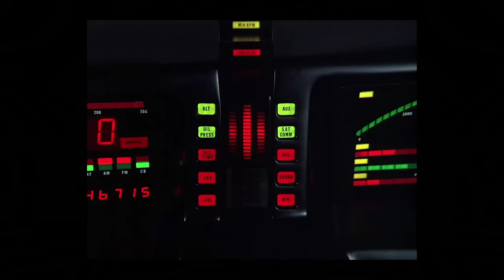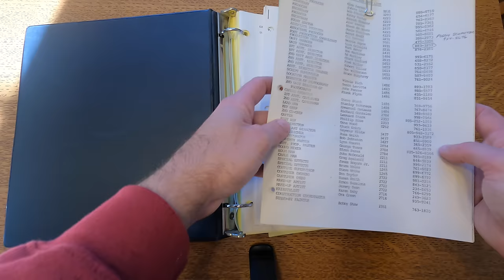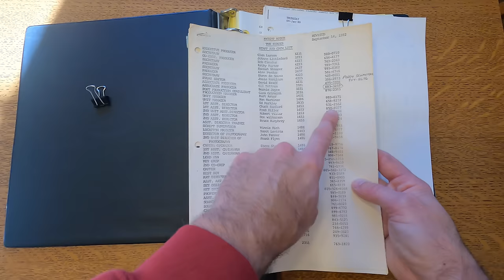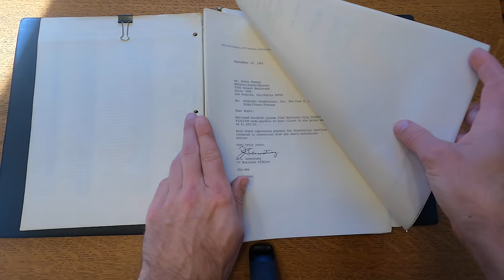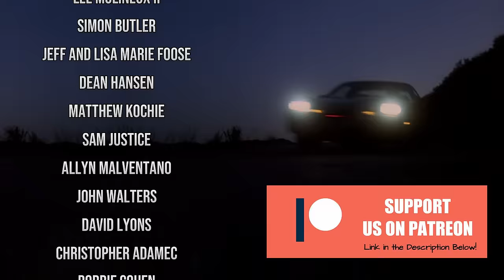Original Hero KITT Car's Final Knight Rider Appearance! Knight of a Thousand Devils Commentary EP79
We say goodbye to Knight Rider's most influential KITT, and we dig into the director's personal notes on the filming of "Knight of a Thousand Devils"! Behind the scenes, trivia, goofs and MORE!

blazertracer88
Ingo
Jens Poulsen
Karl West
Mike P
Nick Hernandez
OrionGamerCat
Perth KITT
Peter Mclachlan-Wortley
Robert Barr
Roland de Herder
Roy Arbogast
Simon Gil
Simon Scott
Steven Medcraft
Todd Odabashian
Alex Woods
Allen Singer
Andrew Liendo
Anthony Uk
Antti PirttimÃ¤ki
Dominic White
Eric Everest
Fixy Clary
Kenneth Mattsson
kirk1015
Knightfire83
KnightRider499
Lauri Vaikkanen
Michael Pomposello
Robbie Harris
Teo van de Bunt
Tommy Truelove
Wayne Medeiros
Scott Brown
Edward Ruskin
Hazel Kitching
Dan Murphy
Dan Cragg
Steve McCormack
Scott Parlow
DC Little
Joachim Hebel
Daniel St Louis
Stefan Feyle
Stephen W. Evans
Haylet Munday
Sam Smithv
Daniel Steininger
Suz
Jenny Etherington
Florian Goosman
Kevin Hathaway
George Burnett
NCTRenegade
John118
Jethro894
Alex Colquhoun
g3n3r1cl10n
Karl Wood
Joe Orlando
Jamie Ives
Jeff
Matthew Kent
Dan Kramer
Mats Svardal
Brooks Moses
Lori Mitchell
Ryan Smith
Bobby Burress
C Klingerman
Sören Reinhardt
Gerhard Saumer
James Martin
Dan Nopson
Richard Glasson
Willie Pierce
Phil Briscoe
Paul Holder
Adam Taylor
John LaCaze
Sarah McGarr
Matthew Lord